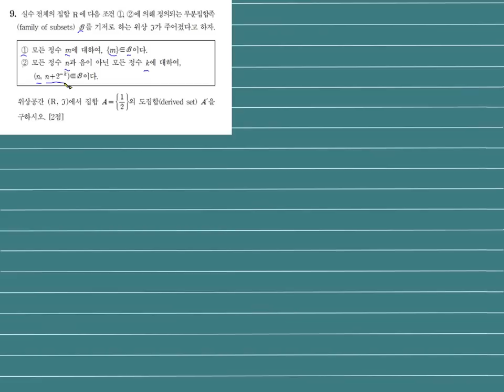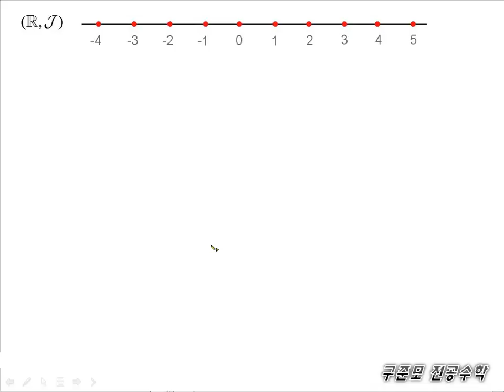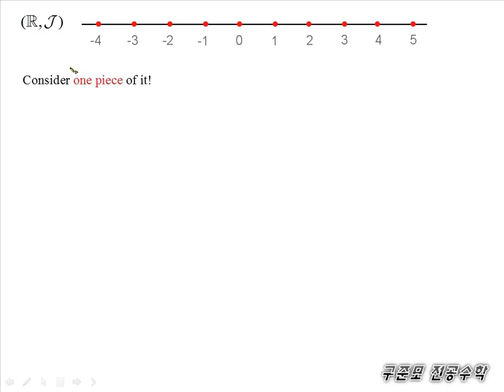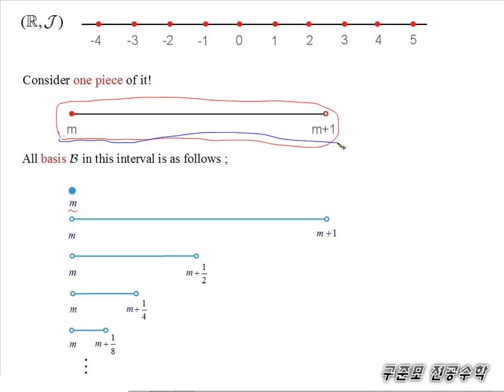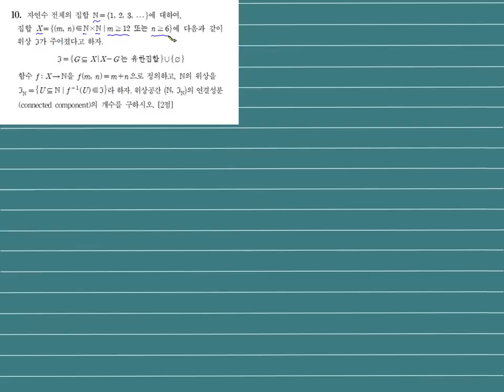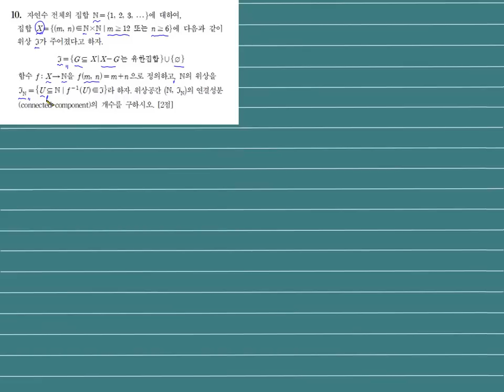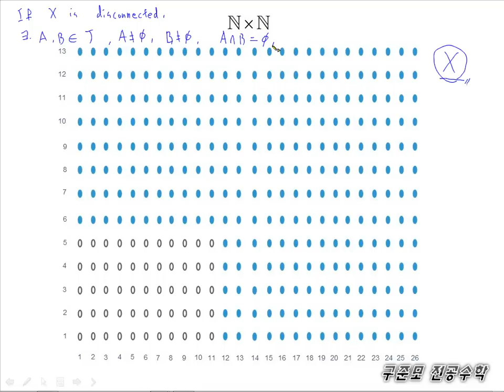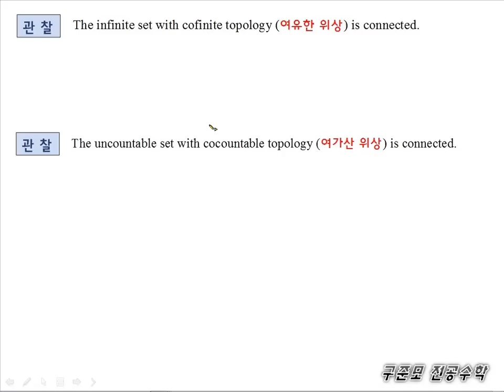수학임용고시, 전공수학, 대학수학 - 2015년 임용 위상수학 기출 풀이 및 무료 해설강의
2020년 수학임용고시 모범답안 pdf 파일 다운받는 곳

2015년 수학 임용고시 시험이 끝나자마자 구준모 선생님이 풀이한 전공수학 위상수학 기출 해설 무료 인강입니다.

구준모 선생님의 무료 전공수학 해설 강의가 수학 임용고시를 준비하는 예비 수험생 분들께 꼭 도움이 되길 바라며, 선생님의 해설 강의가 큰 도움이 되었다면 '좋아요'를 눌러주시면 감사하겠습니다!^^

수학임용고시 / 전공수학 인강 전문 하이어에듀